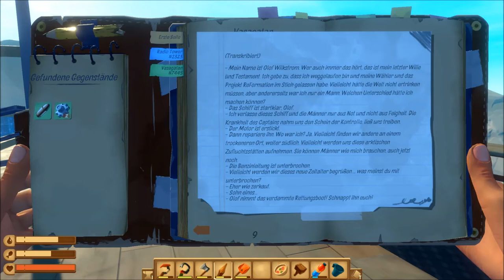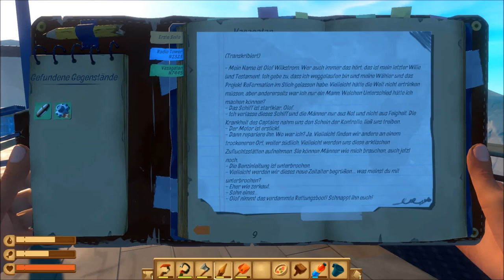RAFT # 064 - Spuren von Überlebenden? Ein Luxusschiff wurde gesichtet! - Let´s Play